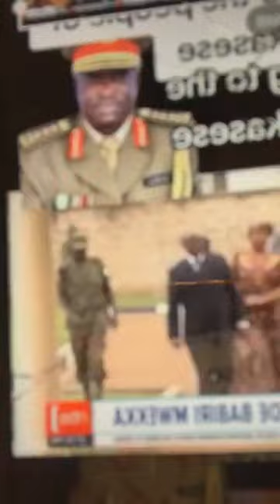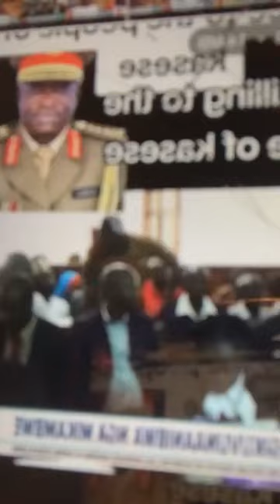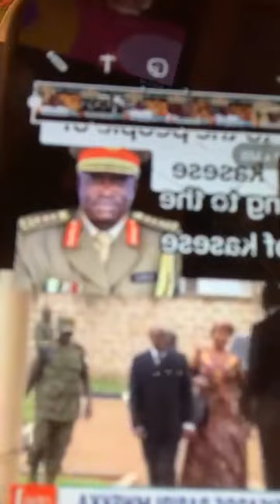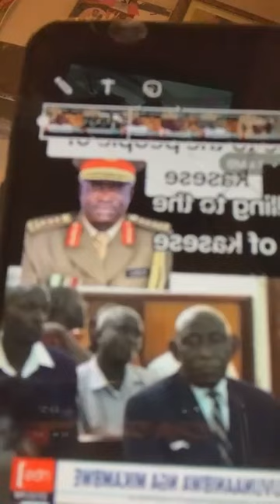Hajji Hamza Ngobi a business man in Mayuge bas been masasidi down,Why Adf videos circulated on socia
Hajji Hamza Ngobi a business man in Mayuge bas been gunned down,Why Adf videos circulated on social media after attack.Firstlady quickly reacts on Atack ,Whats hidden,Ha